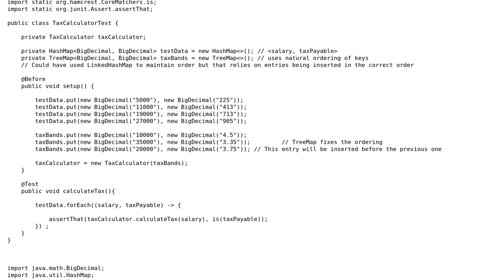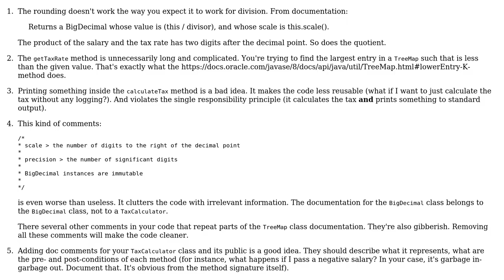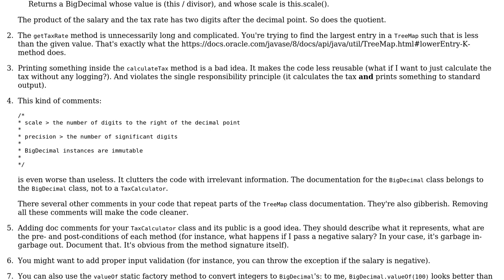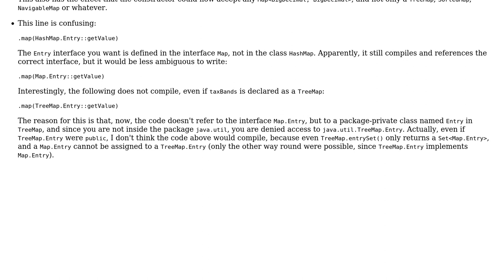Code Review: Tax Calculator using Java 8 and BigDecimal (2 Solutions!!)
Code Review: Tax Calculator using Java 8 and BigDecimal

With thanks & praise to God, and with thanks to the many people who have made this project possible! | Content (except music & images) licensed under CC BY-SA | Music | Images & others | With thanks to user Stingy user kraskevich user Chris Danson and the Stack Exchange Network Trademarks are property of their respective owners. You are responsible for your own actions.